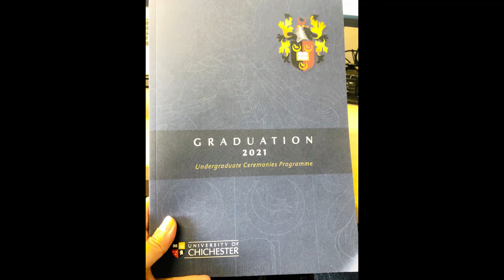Graduation 2021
University of Chichester

Graduation Ceremony 1 16/08/21